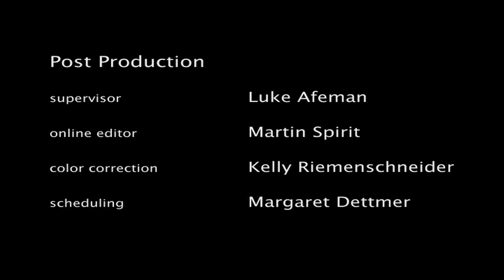HD Music Video "IF You Want It" in HD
We have had our award winning video up but now YouTube has upgraded so we wanted to do the same. We are very proud of this music video and now you can see for yourself why.